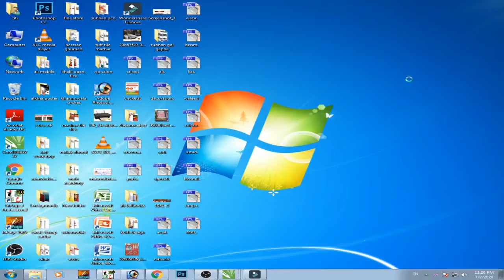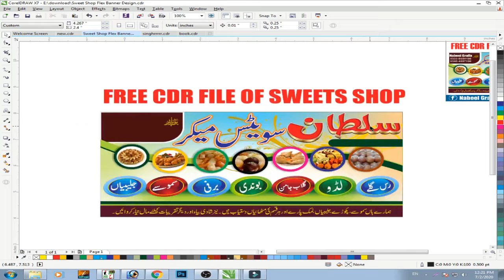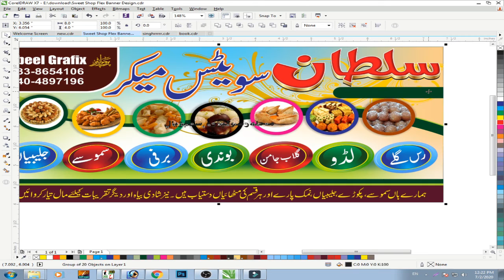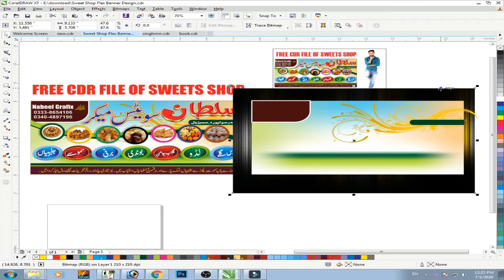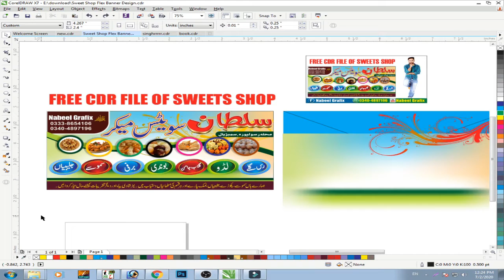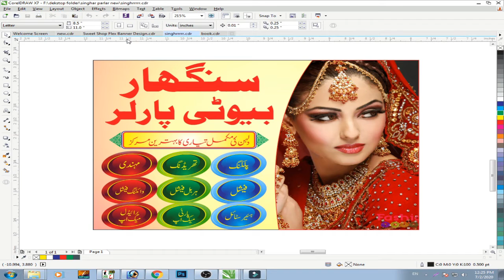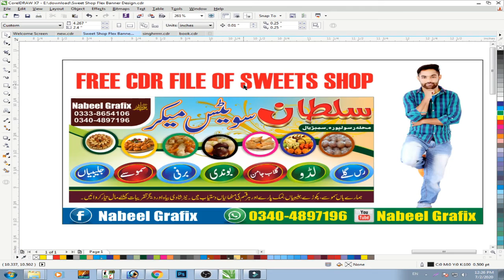Sweets & Bakers flex in Corel Draw X7 l Cdr File l Free Download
Nabeel Grafix
Channel mai ap Ko Khush AamDeed